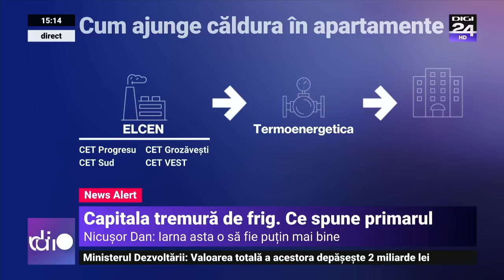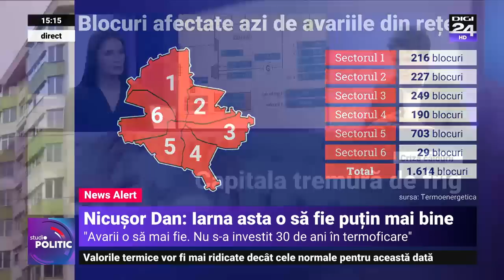Nicușor Dan: PSD a blocat împrumutul PMB pentru căldură. Apreciez echilibrul premierului Ciucă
Primarul Capitalei Nicușor Dan a spus că nu a avut un „conflict verbal” cu premierul Nicolae Ciucă, care i-a transmis să-și rezolve problemele privind funrizarea de căldură și apă caldă, odată cu cererea PMB de a se împrumuta pentru plata datoriilor Termoenergetica către Elcen. El în schimb a acuzat PSD pentru blocajul instituțional în care ministrul de finanțe Adrian Câciu l-ar fi trimis „la Coaliție” pentru rezolvarea problemei, iar în acest timp Marcel Ciolacu i-ar fi spus să discute cu oficialul din Guvern.